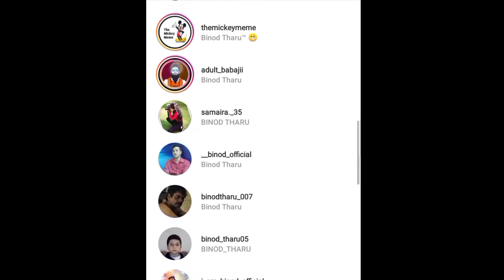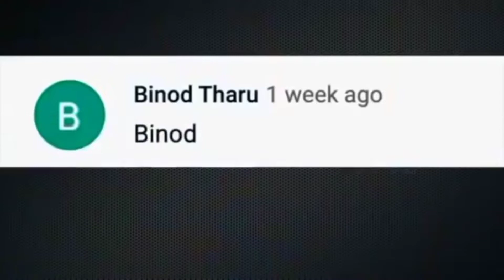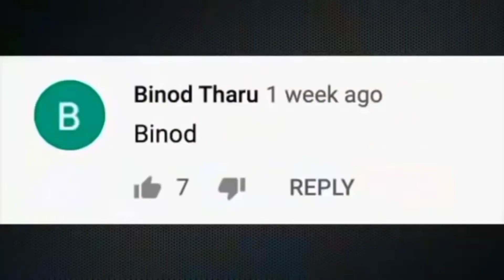Who Is Binod? [ Bakchod Binod ]😎 || VIVEK YADAV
In this video, I was trying to find who is binod?🤔
This video is only for funny purpose.
This video is about to binod the unknown person😎

And Don't comments binod in comment section 😁

SHOW LESS